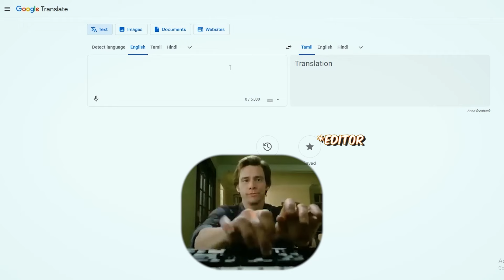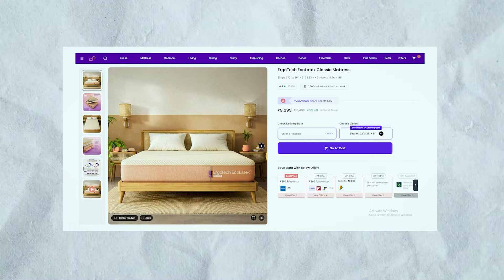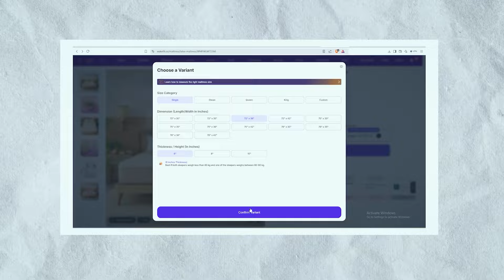Best Natural Latex Mattress | Eco-Friendly and Comfortable Mattresses Under 20000 in India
In this video, we review the best natural latex mattresses available in India, focusing on comfort, durability, and back support. If you're looking for a mattress that offers firm support and breathability, a latex mattress might be the right choice for you. We also cover the best latex mattresses under 20000 so you can find the perfect mattress for your budget.

Latex mattresses are made from natural materials and are known for their breathability and support. They offer great spinal alignment, making them ideal for people who want a mattress that helps them sleep soundly and wake up pain-free.

Why Choose a Natural Latex Mattress?
Natural latex mattresses are eco-friendly and offer a comfortable, supportive sleep surface. They provide the firmness that many sleepers prefer without compromising on comfort, making them a top choice for back support.

Timestamp:
0:00 - Introduction
1:00 - Benefits of a Natural Latex Mattress
3:00 - Best Latex Mattress for Back Support
4:30 - Eco-Friendly Features of Latex Mattresses
6:00 - Top Latex Mattresses Under 20000
7:30 - Conclusion and Tips for Buying